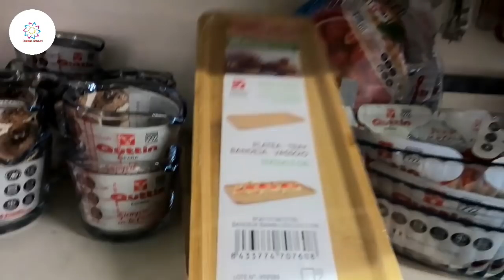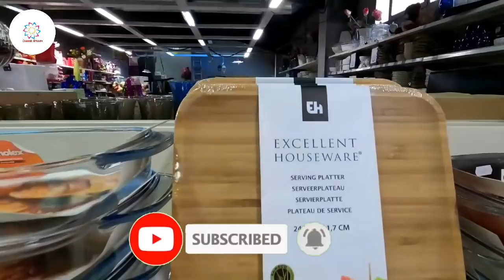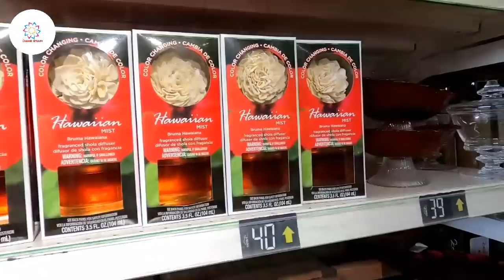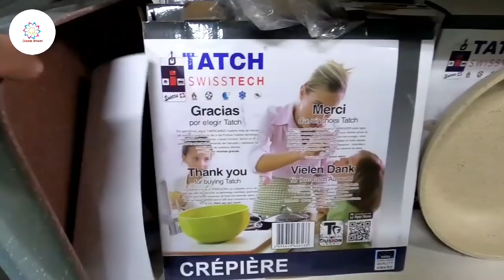جولة في جديد وهميزات ياتو هوم💥أواني/ديكورات/منظمات و أكسسورات لحمام👌🏼لقيت حويجات غزالين Yatout home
جولة في جديد وهميزات ياتو هوم💥أواني/ديكورات/منظمات و أكسسوارات الحمام👌🏼لقيت حويجات غزالين Yatout home

شانيل إبتسام قناة تتطرق لمواضيع متعددة: طبخ، سياحة، جولات بأكبر المحلات، أفكار للديكور والتنظيم, روتينات و أعمال يدوية بسيطة. هدف القناة هو امتاع المشاهد وافادته في نفس الوقت بمضمون مفيد و متنوع جدا. أرجو من الله أن تنال إعجابكم، وأرحب بالجميع 😀 وأنا على استعداد دائما للاجابة على أسئلتكم واستفساراتكم.

Adresse Yatout home,
Boulevard Mohammed Jamal Adorra، Casablanca 40000 . A côté de carrefour et lc waikiki

شكرا على وقتكم
أحبكم في الله 😀💕
إبتسام